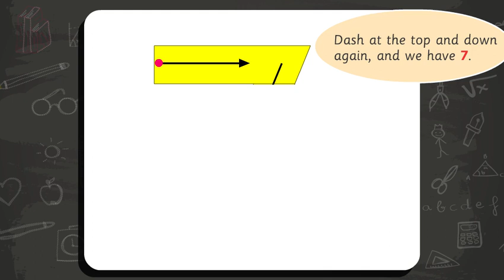19 Seven Orange LKG